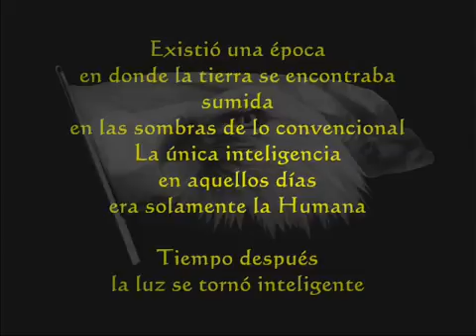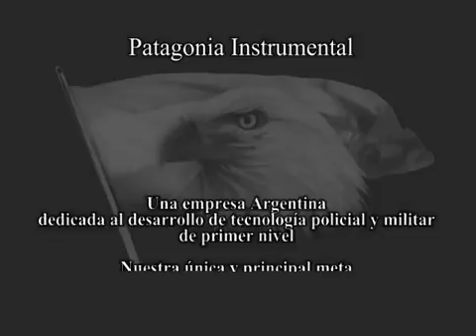SOLARIS 500 Linterna táctica Inteligente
Estimados amigos míos, en esta oportunidad presentaré un desarrollo nacional por ahora único en el mundo relacionado a Linternas Inteligentes , el modelo mostrado se llama SOLARIS 500.

CANAL OFICIAL DE YOUTUBE de Juan Jose Cinalli.

PATAGONIA INSTRUMENTAL sitio web..

FACEBOOK de Juan Jose Cinalli.